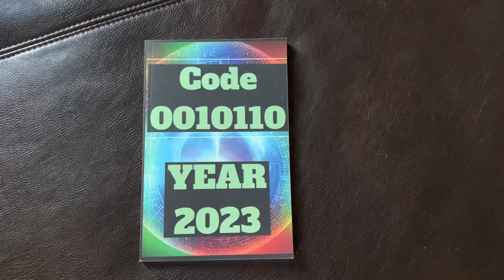Code 0010110 year 2023 book